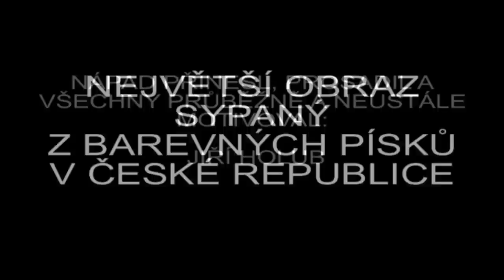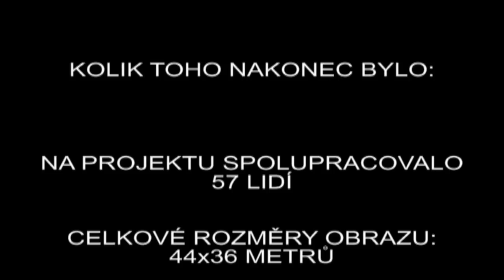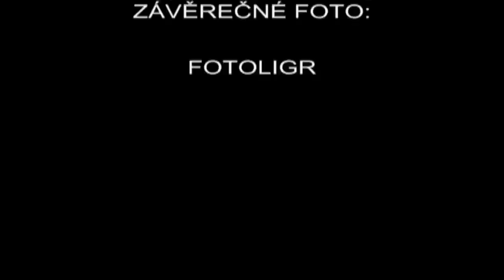písečný rekord Otrokovice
Video zachycuje úspěšný pokus o zápis do České knihy rekordů - vytvoření největšího obrazu z písku.